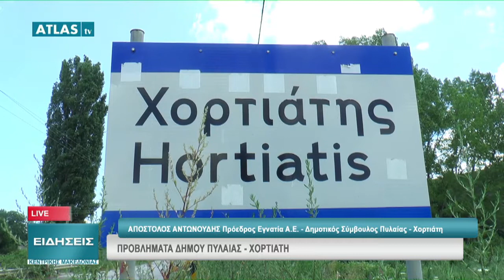ΑΠΟΣΤΟΛΟΣ ΑΝΤΩΝΟΥΔΗΣ - ΠΡΟΕΔΡΟΣ "ΕΓΝΑΤΙΑ Α.Ε." (20-07-18)